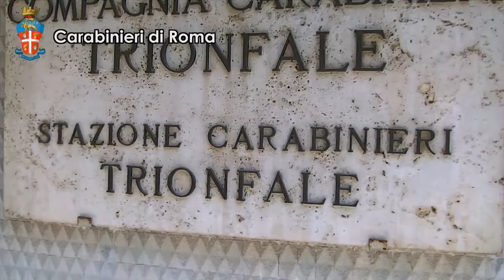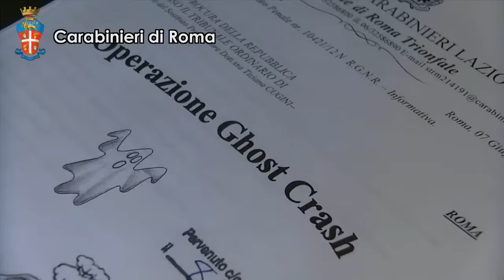Sala Stampa CC Trionfale